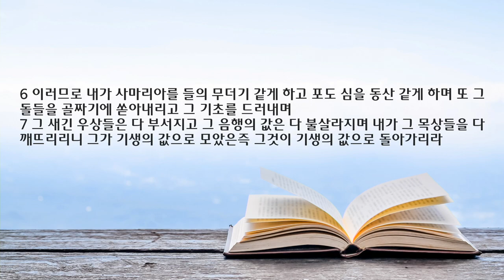새벽 예배 설교 | 2022.11.26 | 누가 주와 같으랴 | 미가 1장 1~7절 | 이찬규 목사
누가 주와 같으랴 (미가 1장 1~7절)